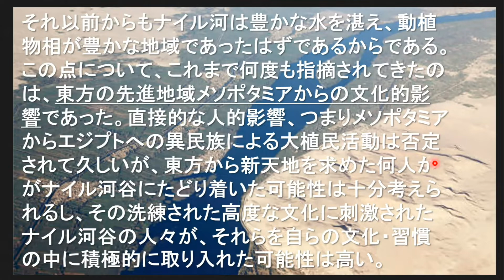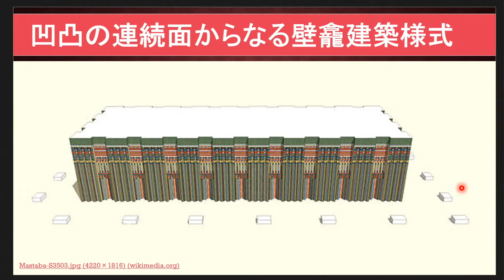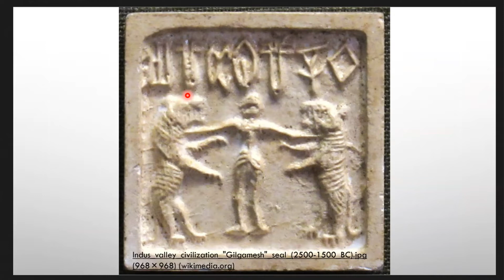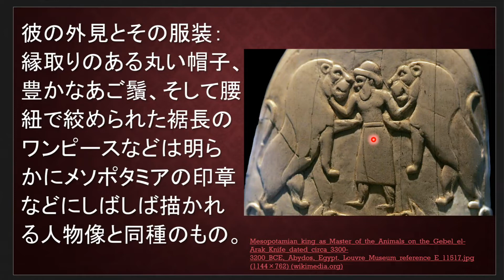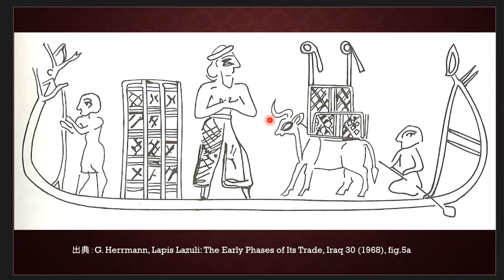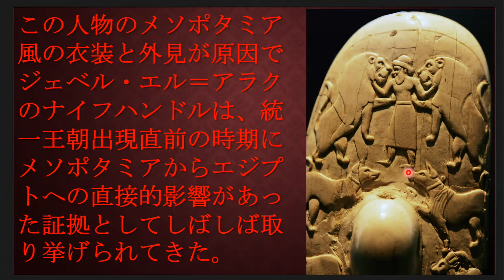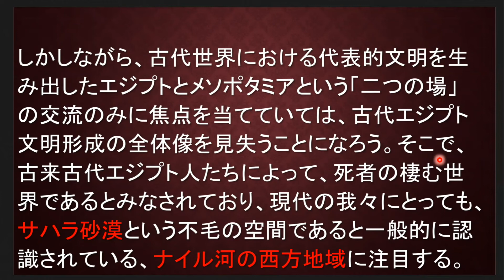古代エジプト文明の誕生②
「古代エジプト文明の誕生」では、ピラミッドやミイラなど誰もが知っている古代エジプト文明がどのようにして形成されたのかについて、連続5回シリーズで語ります。
今回はその第2回です。
メソポタミアからエジプトへの文化的影響をジェベル・エル=アラクのナイフハンドルなどの考古資料上に見られる図像から解読します。
ではナイル世界へとダイブして行きましょう！

《新刊絶賛発売中》
『異民族ファラオたちの古代エジプト:第三中間期と末期王朝時代 (MINERVA西洋史ライブラリー 117)』

駒澤大学文学部教授。博士（文学）。古代エジプト史3000年間をターゲットに諸文明との比較研究を展開。現在エジプトのメイドゥム遺跡で調査中。パルミラ遺跡とポンペイ遺跡で発掘経験あり。著書に『図説ピラミッドの歴史』（河出書房新社）、『神々と人間のエジプト神話―魔法・冒険・復讐の物語』（吉川弘文館）など。Youtubeチャンネル「おおしろ教授のエジプト」公開中。
Michinori OHSHIRO, PhD
Professor of Egyptology, Department of History, Komazawa University